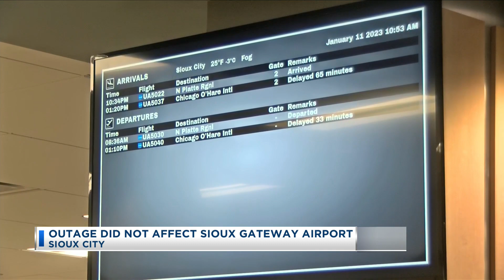FAA Outage Did Not Affect Sioux Gateway Airport